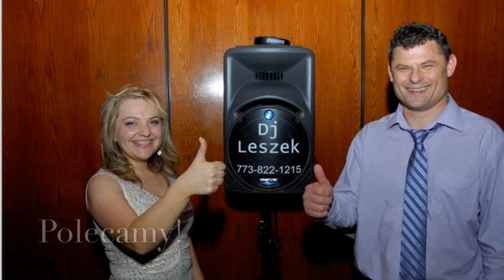Zakochany kompozytor - Impress & Leszek Stadnik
Sing & drive across America.

Oryginalne utwory zespołu "Impress" można nabyć klikając na poniższe linki;